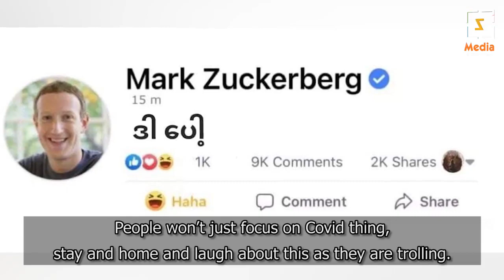အစ်မ အိပ်ငိုက်နေတဲ့ အချိန်လည်းဖြစ်နေတော့ အဲ့ရုပ်က ရယ်စရာဖြစ်သွားတာပေါ့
ဒါပေါ့လို့ ‌ပြောလိုက်တဲ့အချိန်က အစ်မ အိပ်ငိုက်နေတဲ့ အချိန်လည်းဖြစ်နေတော့ အဲ့ရုပ်က ရယ်စရာဖြစ်သွားတာပေါ့...မြနှင်းရည်လွင်
အမှန်က အရှေ့က မောင်လေး ညီမလေးတွေပဲ ‌ပြောသွားရင်ရတယ်၊ ဒါပေမဲ့ ဒါရိုက်တာကလည်း အစ်မဒီတိုင်းကြီး ဘာဒိုင်ယာလော့ မှမ‌ပြောဘဲ ရုပ်တည်ကြီးနေရင် အဆင်မ‌ပြေတာနဲ့ "ဒါပေါ့" ဆိုတာ ‌ပြောလိုက်တဲ့သဘောပါ။ မာယာလှည့်ကွက် လွှင့်တဲ့အချိန်နဲ့ ဒါပေါ့ ဆိုပြီးပေါက်နေတဲ့အချိန် တိုက်ဆိုင်သွားတော့ အစ်မကို မသိသေးတဲ့ လူတွေကလည်း မာယာချိုက ဒါပေါ့ ဆိုပြီး ပိုပြီးအားပေးကြတယ် ဆိုတော့ ဝမ်းသာပါတယ်။ အမျိုးစုံ Troll နေကြတာလည်းတွေ့တယ် အခုဆိုရင် "ဟင့်အင်း"နဲ့‌တောင် Rs ချိတ်ပေးလိုက်ကြပြီ။